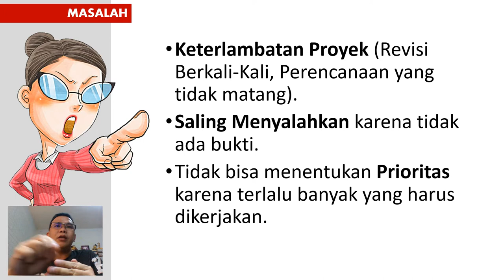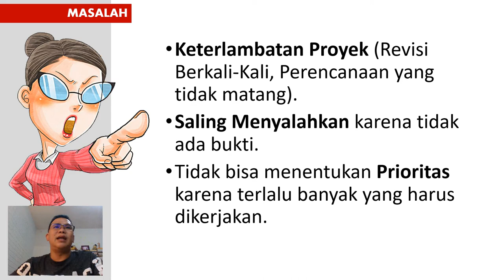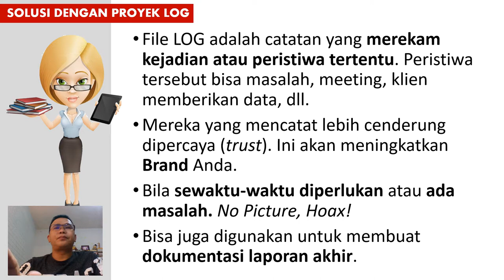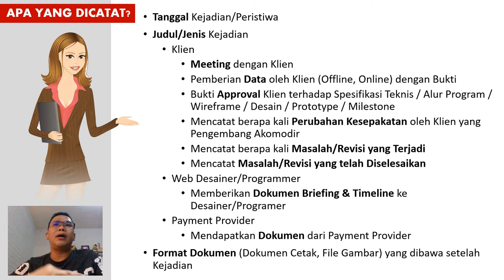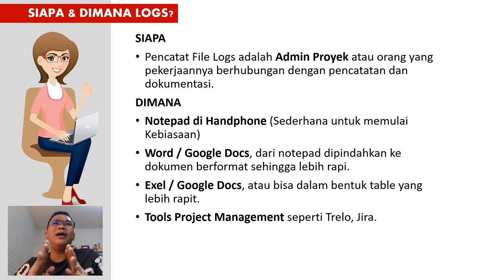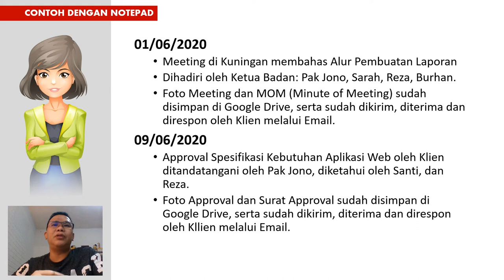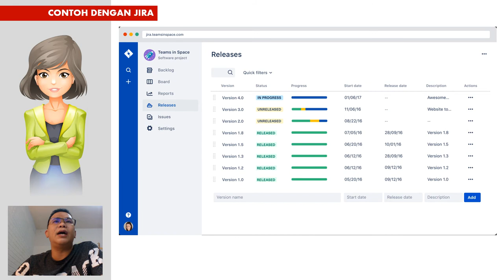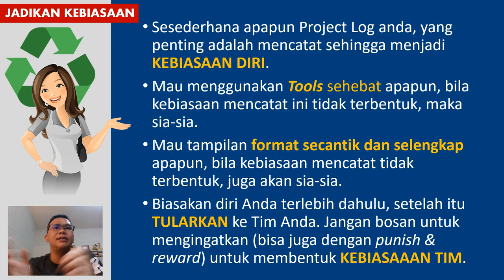Membuat Log Proyek Website untuk membentuk Kebiasaan Sukses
Seri "Manajemen Proyek Web" - Membuat Log Proyek Website untuk membentuk Kebiasaan Sukses

Proyek sering terlambat/molor, Sering terjadi miskomunikasi dengan Klien, Saling Menyalahkan, dan Tidak bisa membuat Dokumentasi yang baik. Semua ini berawal karena kita tidak punya KEBIASAAN SUKSES untuk MENCATAT.

Bagaimana mencatat dengan baik agar Proyek Website anda berjalan dengan lancar? atau setidaknya tidak membuat masalah bertambah besar sehingga membuat budget pengembangan website menjadi besar dan mengharuskan anda nombok.

Yuk ikuti pembahasannya oleh Zeembry

TENTANG ZEEMBRY

Zeembry adalah Founder dari BABASTUDIO.com, Perusahaan Konsultan & Pelatihan di bidang Web, Mobile Apps, dan Digital Marketing sejak tahun 2003. Bersamaan dengan dianugerahi penghargaan bergengsi ICT Award 2003 dari Kementrian Komunikasi dan Informasi sebagai Web Terbaik kategori Organisasi dan Perusahaan.

Banyak menangani berbagai pelatihan dan proyek, antara lain di Kementerian PUPR, Kementerian Kesehatan, Kementerian Kelautan, Kementerian Tenaga Kerja, Kementerian Keuangan, BNBP, KPK, dan BKPM.

Zeembry yang juga seorang Penulis 10 Buku Animasi & Website terbitan PT. Elex Media Komputindo, juga terlibat menjadi Konsultan & Juri untuk Lomba Website di 47 Kementerian dan Lembaga RI dalam meningkatkan Kinerja Para Staff memperbaharui Konten Website.

BABASTUDIO.com sejak 2010 mengembangkan Platform Hybrid Learning beserta materi-materi unggulan seperti

1) Digital Marketing (Riset Pasar, Landing Page, Google Ads, FB/IG/Youtube/LinkedIn Strategic, Email Marketing)
2) Search Engine Optimization (SEO)
3) Web Desain (Photoshop, UI/UX)
4) Web Scripting (HTML, CSS, Bootstrap, Javascript, JQuery)
5) Web Programming (PHP, Codeigniter, Laravel, React JS)
6) Web Database (MySQL, MongoDB)
7) Mobile Programming (Android Studio, React Native)
8) Web Instan & Powerfull dengan Wordpress

Platform tersebut telah digunakan oleh beberapa Kementerian dan Lembaga RI untuk meningkatkan kemampuan teknis para staff atau para pelajar/mahasiswa dalam bentuk beasiswa.

Silahkan bergabung di Group telegram untuk bertanya, saling belajar, berdiskusi, berbagi, membangun networking dan mendapatkan info-info terbaru seputar bisnis online, digital marketing, seo, sosial media, desain, animasi, video editing dan pembuatan website.